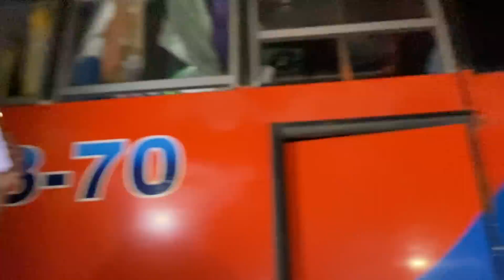มือกลองใหม่ คือเป็นเเนวนี้ สิอยู่ได้บ่ล่ะ !! วันพักเเรม